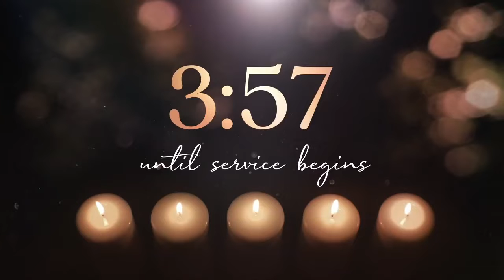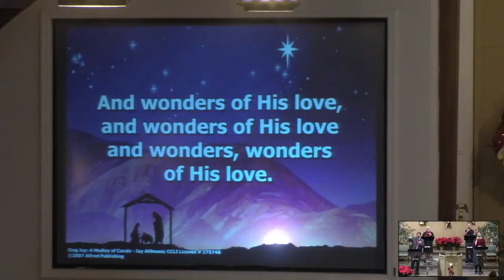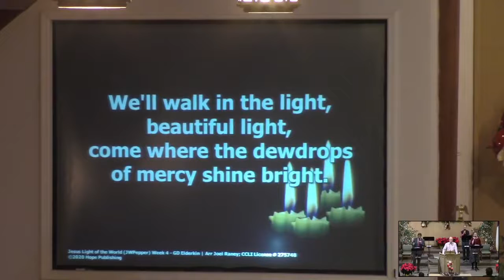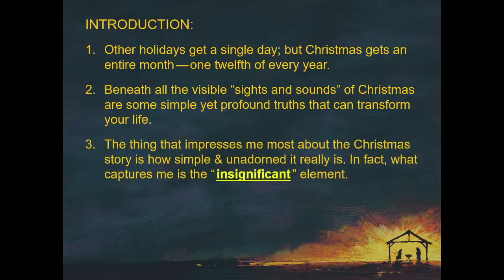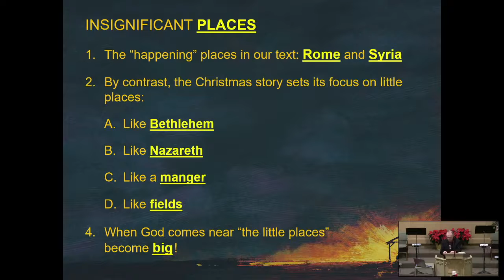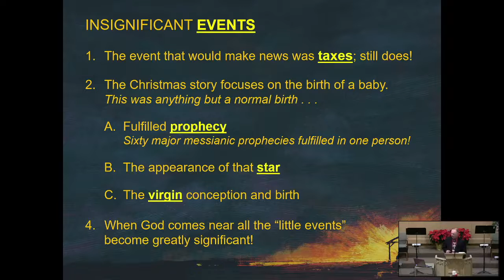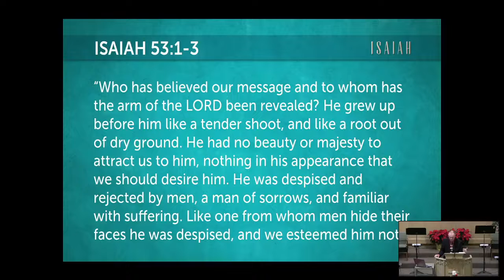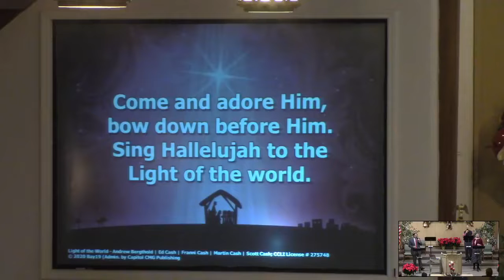Sunday Morning 12-19-21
Pastor Ray Laborde
“The Insignificant in Christmas”
Luke 2:1-20
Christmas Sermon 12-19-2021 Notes